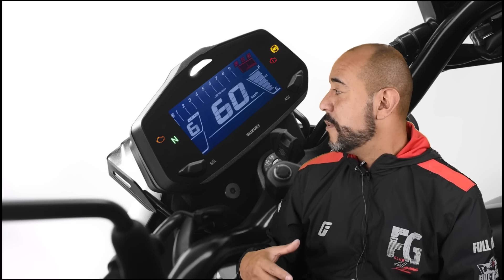Lo pensé mucho pero me quedo con... FZ25 O GIXXER 250?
Hoy traemos el análisis detallado de cual comprar con respecto a la Yamaha FZ25 y la Suzuki Gixxer 250!! dos maquinas que son rivales en las calles!! NO TE PUEDES PERDER ESTE VIDEO!!

SI QUIERES ADQUIRIR UNA PRENDA DE FULLGASS Y APOYAR EL CANAL INGRESA A: